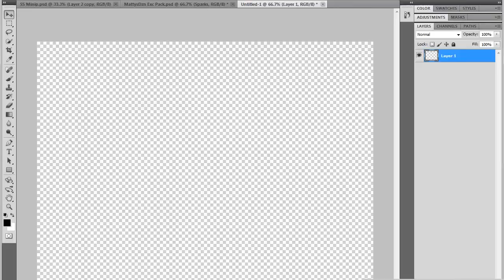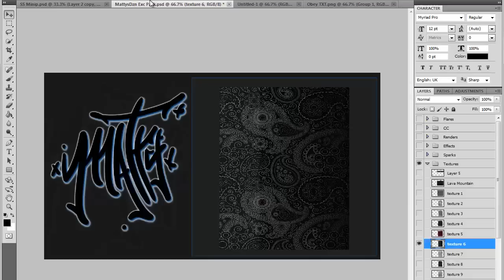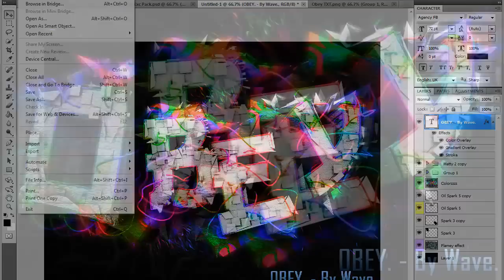Obey Desktop BG Speedart w- Giveaway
I happened to be recording when I made this, so I turned it into a speedart! The link above is to the final image which you can now downlad and use. I hope you enjoy the template.